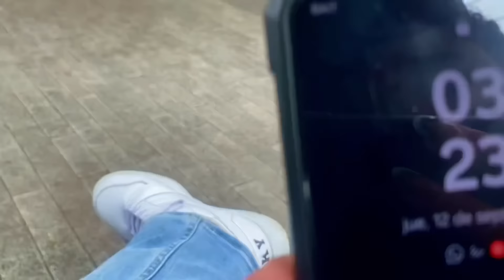COMAR ya nos dio la RESOLUCIÓN ¿Seremos RESIDENTES?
❤️Si deseas apoyarme aquí te dejo una cuenta PAYPAL en la que puedo recibir donaciones, siempre son de gran ayuda para seguir creando contenido 🫶🏻❤️:

:) PROGRESO PARA LOS 100K SUSCRIPTORES

77,16%

⚠️ATENCION: Se los ruego no se salten los anuncios, deja un like de corazón 🫶🏻 y muuuuuchos comentarios lindos 💖

⚠️⚠️⚠️ALGUNOS VIDEOS ANTERIORES⚠️⚠️⚠️

🔹 ME FUI DE CUBA 🇨🇺 ADIOS AL COMUNISMO!

🔹 😱 Muy BARATO WALDO'S MEXICO 🇲🇽 COMPRAMOS cositas de señora 😅💵

🔹 COSAS NORMALES en Cuba 🇨🇺 que están PROHIBIDAS🚫 en MEXICO🇲🇽 No lo hagas

🔹 😱 PRIMERA VEZ en XOCHIMILCO (SERPIENTES PITON, PULQUE y MARIACHIS) Esto es INCREIBLE!